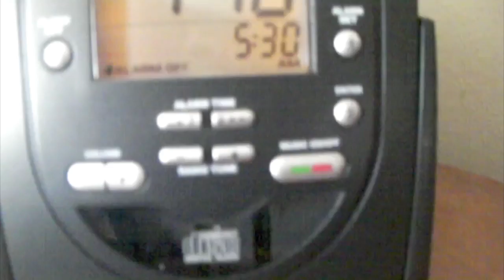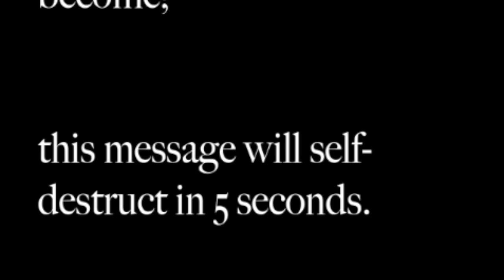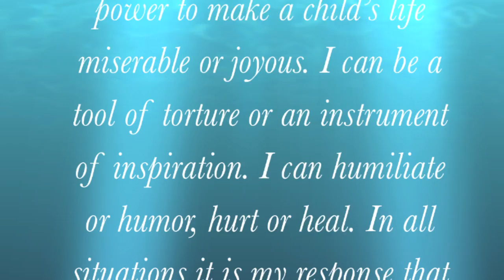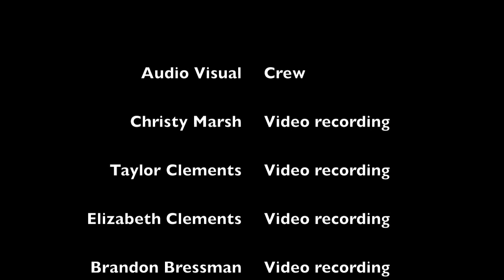SMED 501 Multimedia Project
The following is my multimedia project for the GSKyTeach SMED 501 Course. ENJOY!